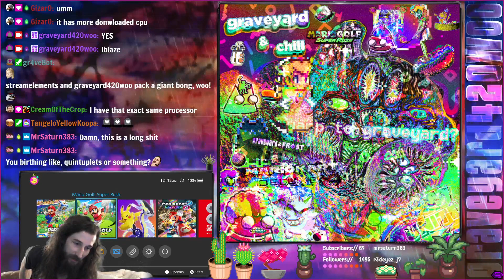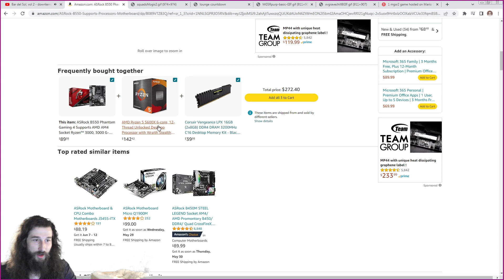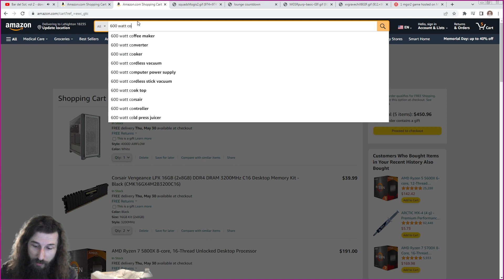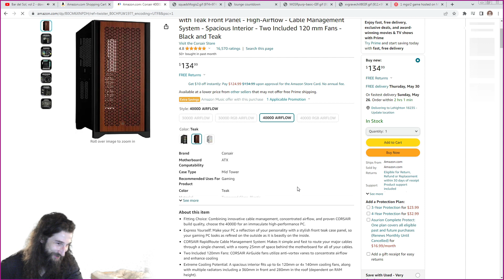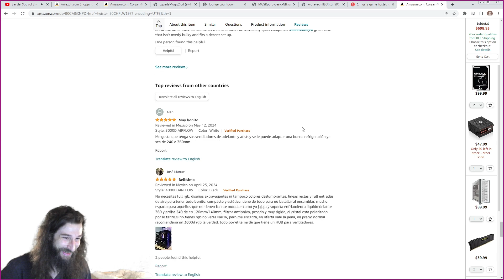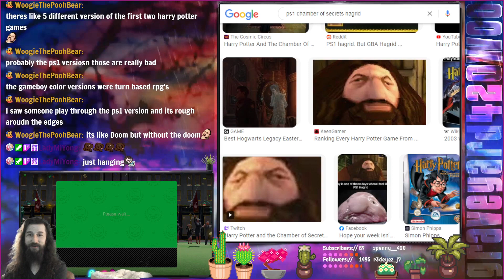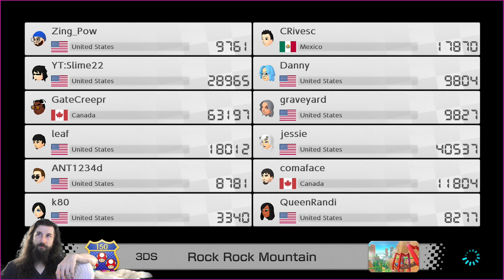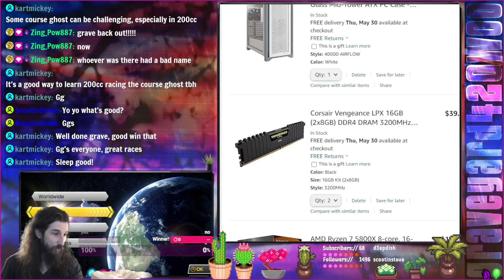warp to graveyard? ¯\_(ツ)_/¯ PC parts shopping